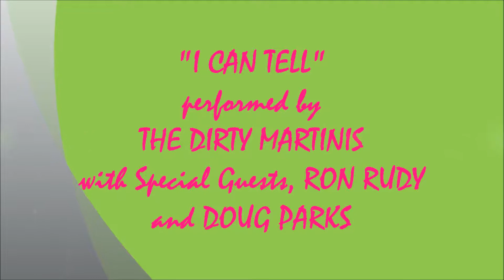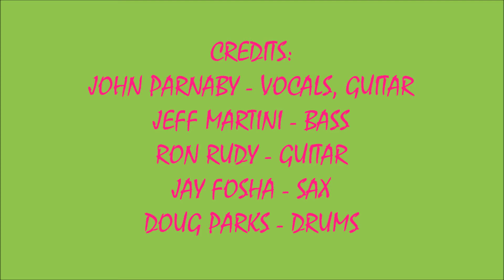2019 STIX 'N' STONES JAM #8 - I CAN TELL - DIRTY MARTINIS & RON RUDY (10/23/2019)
LIVE WEDNESDAY NIGHT JAM SOUNDS #8 ! ! !     I CAN TELL - THE DIRTY MARTINI'S WITH RON RUDY ! ! ! !
RECORDED LIVE AT STIX 'N' STONES IN ABINGTON, MA. ON WEDNESDAY OCTOBER 23, 2019.